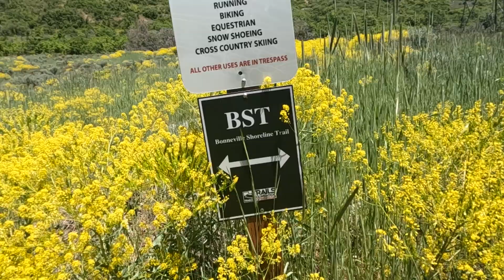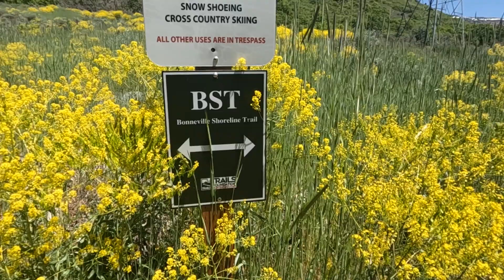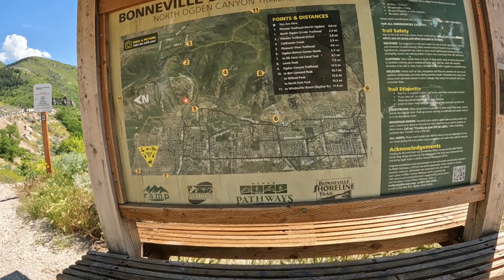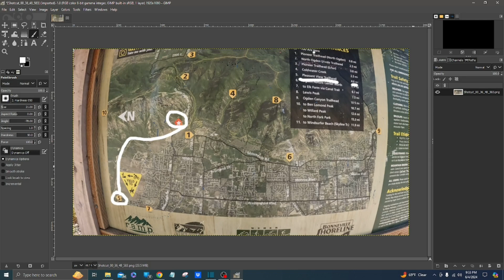First Hike of 2024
I don't really know what to call this hike to be honest but if you're really wondering where I went then you can check out the end of the video where I showed a map and gave the path that I took.